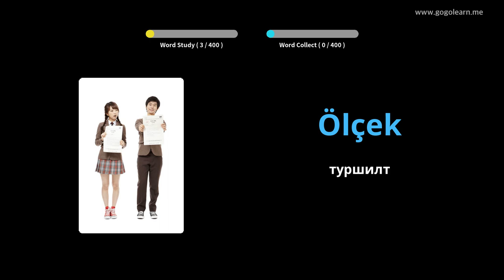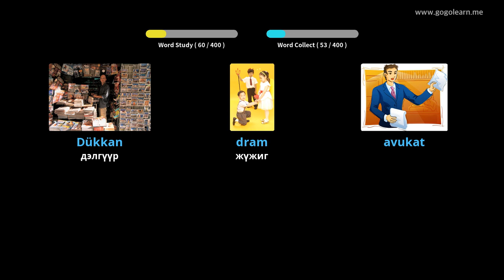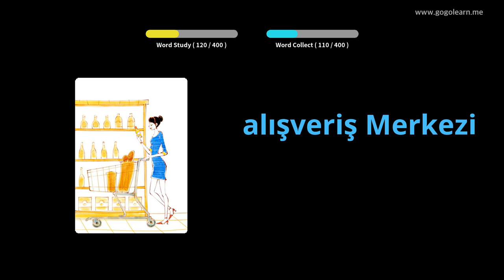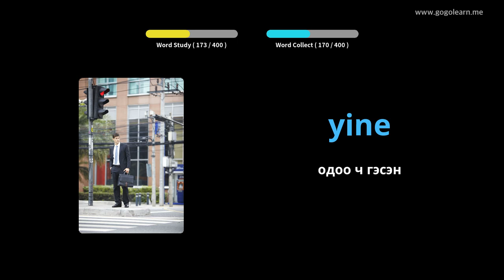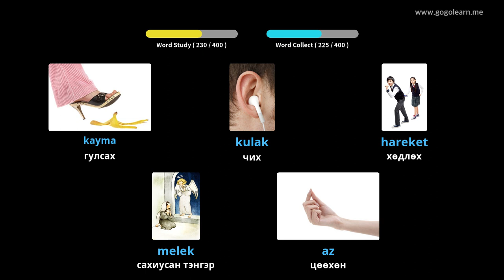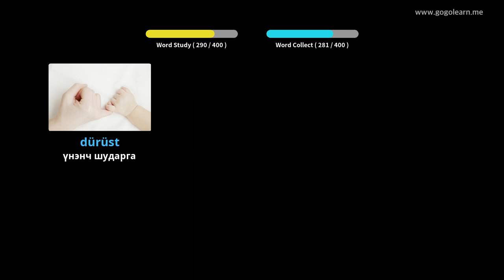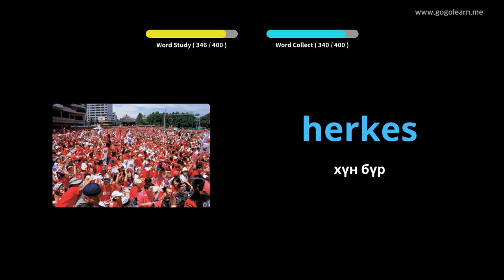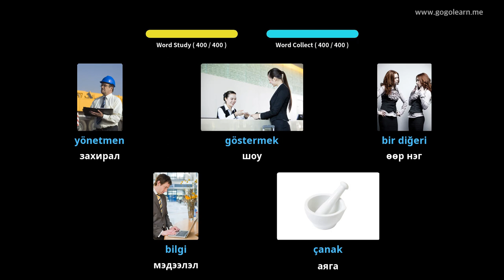Турк хэлний тайлбар толь 1-р сургууль | Golearn